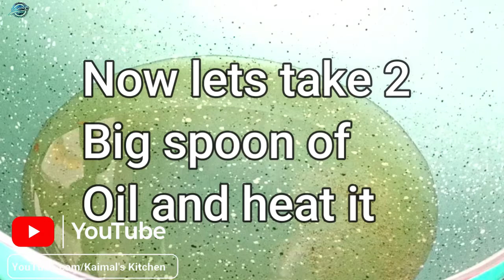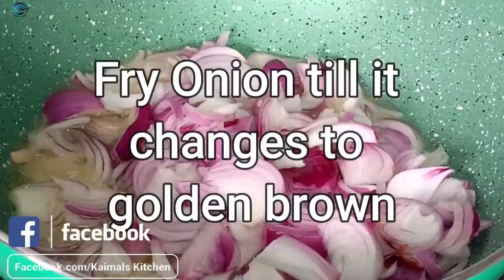How to make Bhuna Gosht easily at home | Non veg recipe | Delicious | Kaimal's Kitchen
Hello and welcome to Kaimal's Kitchen !!